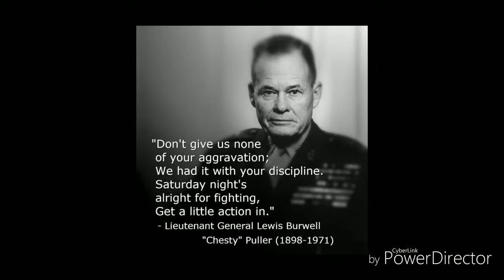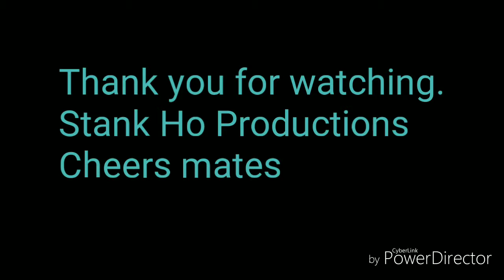The men of war yesterday,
Back in the day, fast forward to today.